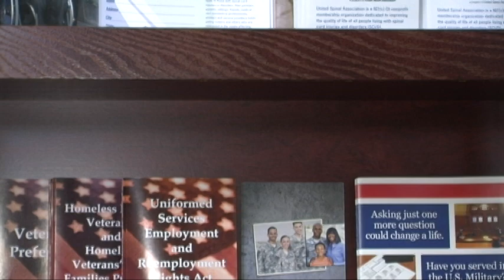Boston University News Service - Congressional Debt Ceiling and Human Safety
The Congressional deadline to pass a budget deal is fast approaching.  If representatives do not come to a decision on time, the government will shut down some essential functions, only leaving those important services for human safety.  Brittnee Exum has more.